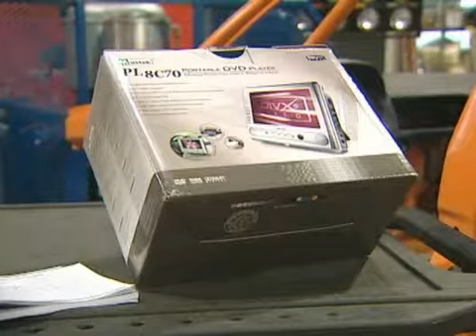ADAC (20070620) Innenraumzubehoer HQ